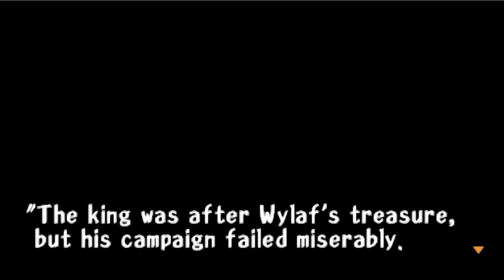Threads of Fate | Gamul Forest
We trespass on a forest, disturb the inhabitants, learn wind magic, and picked a fight with the Wind Fish from Link's Awakening... This video was originally an hour and 38 minutes long... Had to cut out the part where I hit the wrong switch and got stuck...